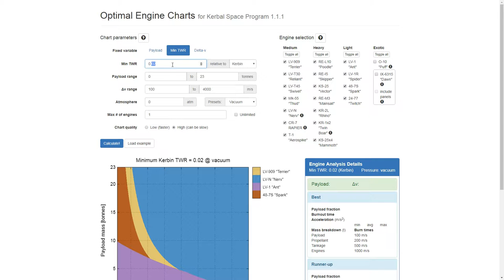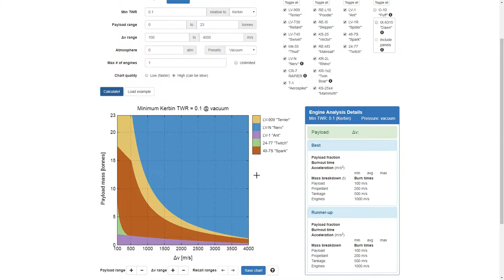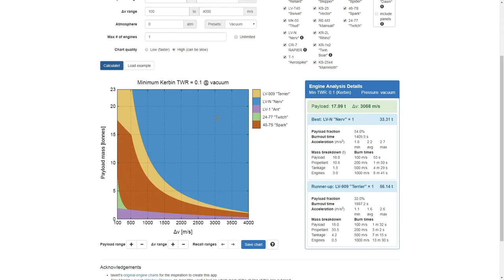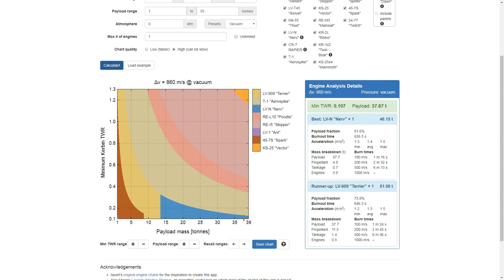KSP modless career - Episode 9.5: Further Illustrating Mass Ratios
Using this one simple trick this rocket lost 400 kg in one week! Doctors hate him!

Link to the tool used in this video, made by by Meithan West